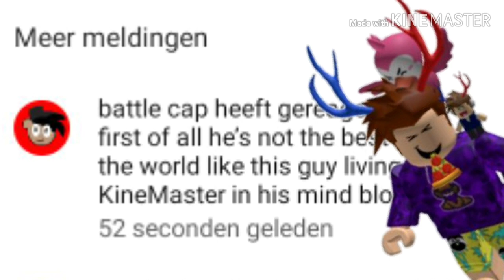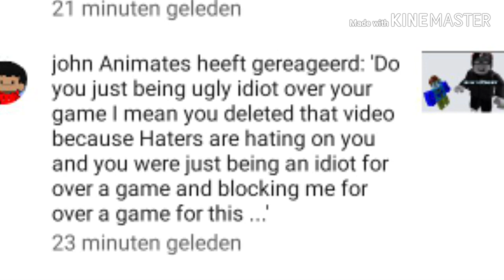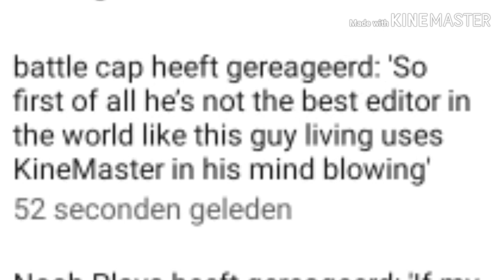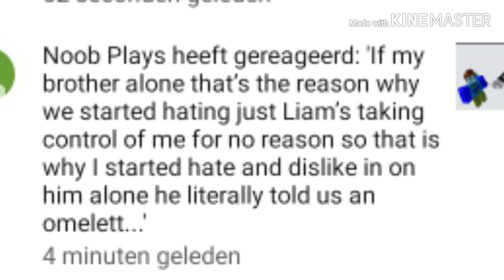Reading Toxic Comments From Max (THE TRUTH ABOUT MAX!)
Next Video Alex Is Going To Be In It